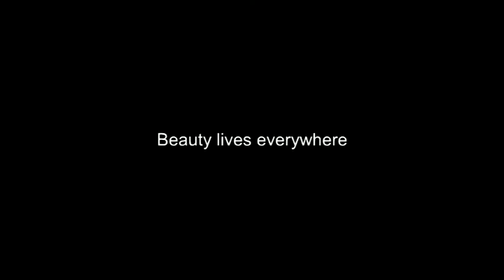REFLECTIONS.mpg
In these videos you'll discover a series of coloured digital photographs, fuild and flexible reflections of sailboats on the water surface.
 Like Heraclitus said (the ancient greek philoshoper) "Everything flows" and "We both step and do not step in the same rivers. We are and we are not".
In the same way these images exist and do not exist, or else, exist for the shortest time needed for the photographer to express in a frame what nature herself creates, unique pieces of contemporary art. Enjoy!